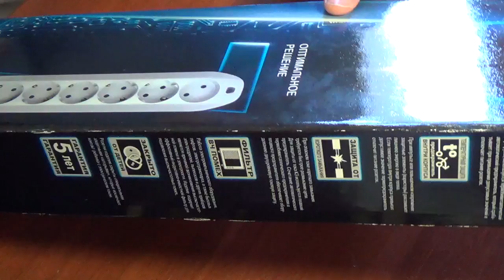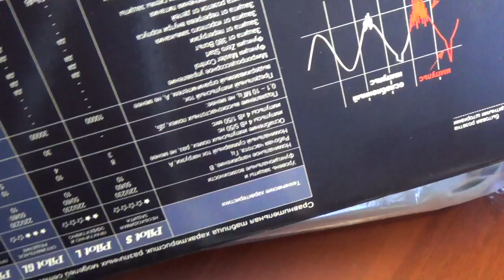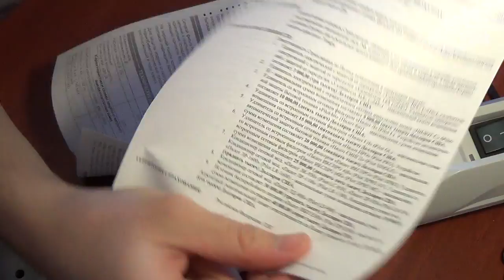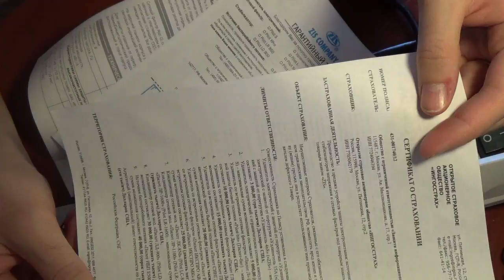Обзор на Сетевой фильтр Pilot GL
Сетевой фильтр Pilot GL
И так, я прочитал гарантийку страховку. В страховке они гарантируют, что если их пилот гл, косячнет, при штатных нагрузках по паспорту, то они вернут до 15 000$ долларов.